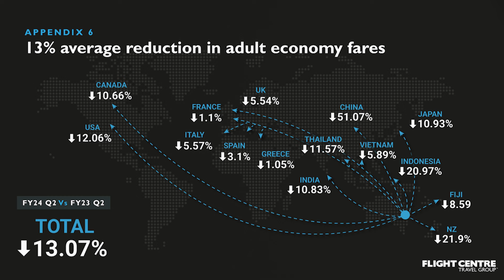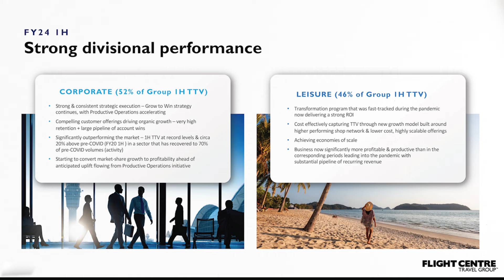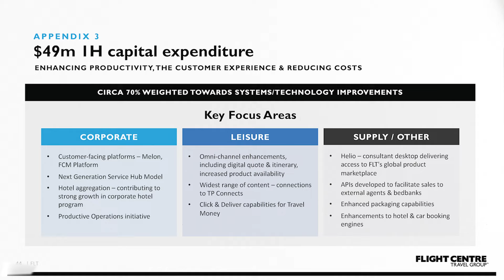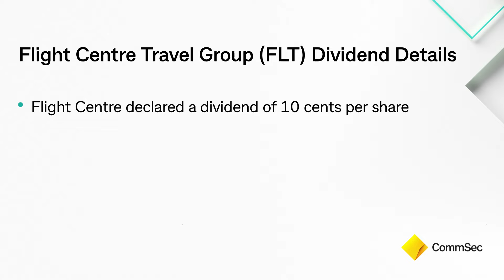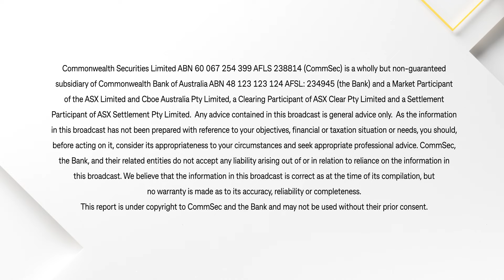Flight Centre’s (FLT) Half Year Result 28 Feb 24: Flight Centre loses altitude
Flight Centre swings to profit and returns dividend, but shares fall as earnings disappoint alongside concerns about accounting changes.